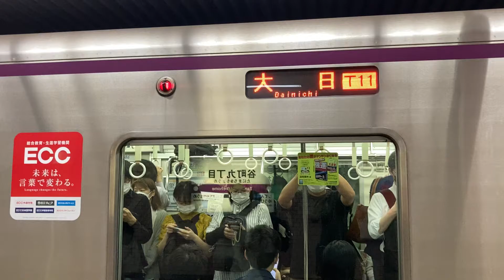Osaka Metro谷町線30000系12編成大日行き発車シーン